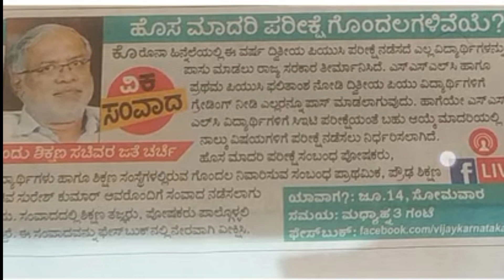LIVE:SURESH KUMAR CANCEL SSLC EXAMS|ALL SSLC STUDENTS MUST JOIN TO LIVE Don't MISS|SSLC UPDATES 2021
LIVE:SURESH KUMAR CANCEL SSLC EXAMS|ALL SSLC STUDENTS MUST JOIN TO LIVE DONT MISS|SSLC UPDATES 2021